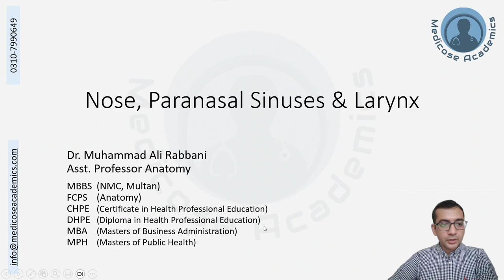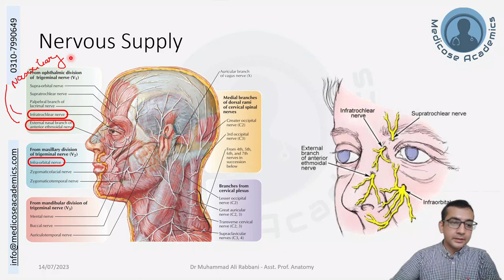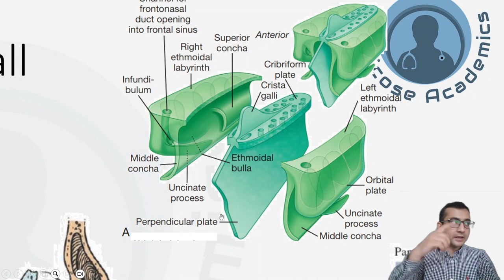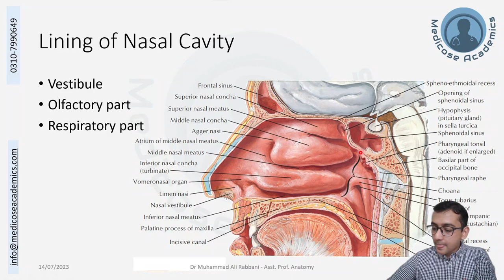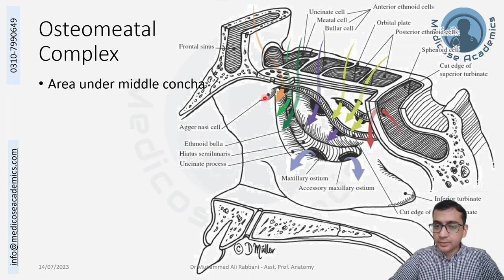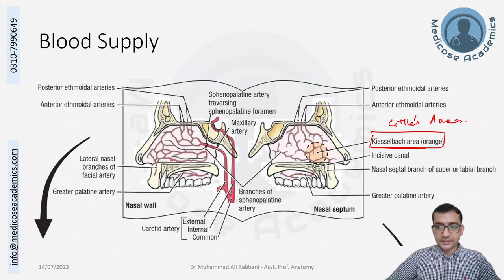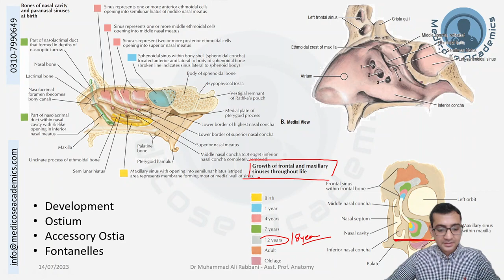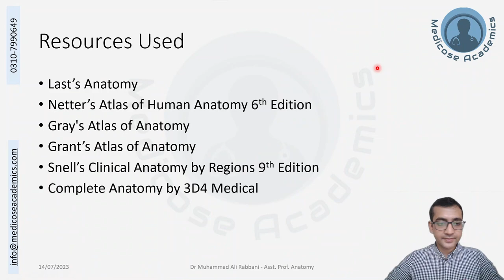Gross Anatomy of Nose & Paranasal Sinuses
For the series on Gross Anatomy of Head and Neck.
Today we'll go into the detail of the Nose and Paranasal Sinuses

Focus will be kept on the key concepts.
Teaching session will be conducted using 3D model (Complete Anatomy by 3D4 Medical) and pictures from Netter's Atlas of Anatomy, Gray's Atlas of Anatomy, Grant's Anatomy Atlas, Snell's Anatomy by Regions, and Last's Anatomy.

00:00:00 - Intro & overview
00:02:03 - External Nose
00:13:47 - Nasal Cavity
00:18:06 - Osteology of Nasal Cavity
00:29:23 - Mucosa of Lateral Nasal Wall
00:35:50 - Osteomeatal Complex
00:43:50 - Blood Vessels in Nasal Cavity
00:51:41 - Nerves in the Nasal Cavity
00:57:18 - Lymphatics of Nasal Cavity
00:57:45 - Paranasal Sinuses (Overview)
01:01:21 - Maxillary Sinus
01:08:15 - Ethmoid Sinus
01:10:12 - Sphenoid Sinus
01:11:48 - Frontal Sinus

About Presenter

Dr. Muhammad Ali Rabbani
Assistant Professor of Anatomy
MBBS (NMC, Multan)
FCPS Anatomy,
CHPE, & DHPE (Shifa Tameer e Millat University, Islamabad)
MPH (GC University, Faisalabad)
MBA (Virtual University of Pakistan)